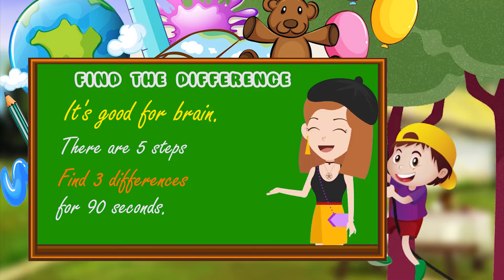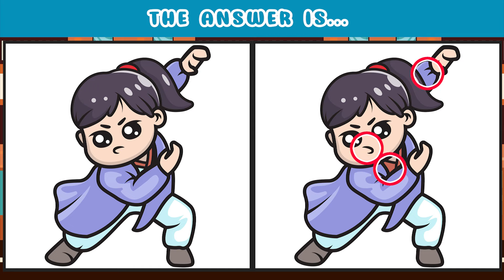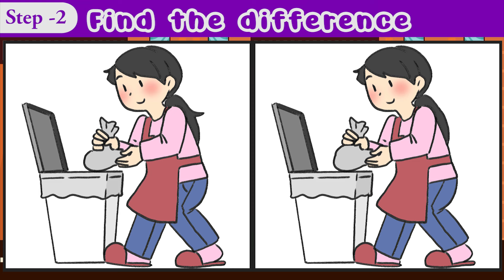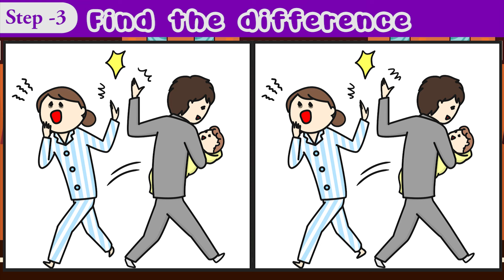Find the Difference | Challange Puzzle Game 125